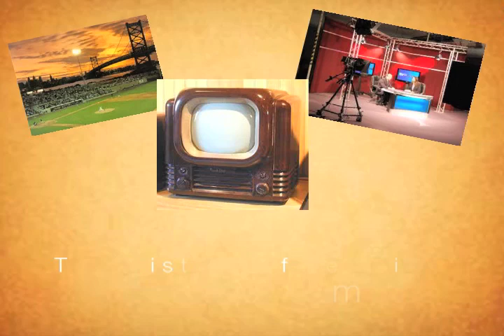David Sarnoff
A Voice-Overed Slide Show about David Sarnoff